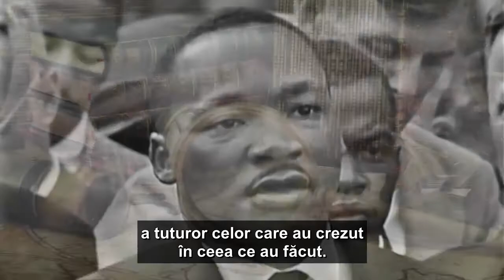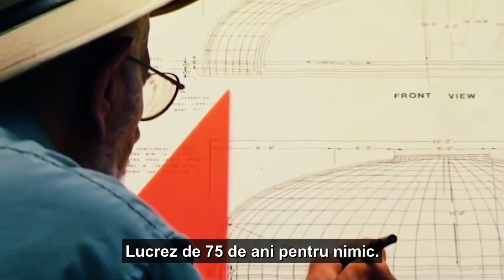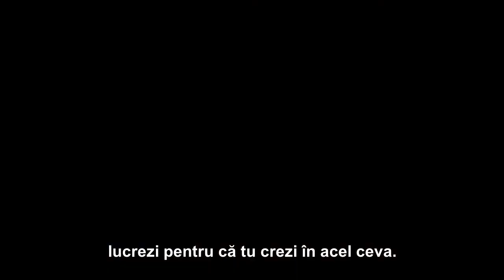Jacque Fresco - Stimulente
Filmat in urma cu 10 ani, Jacque demonstreaza ca motivatia in ce priveste evolutia societatii poate fi alta decat recompensa in bani.